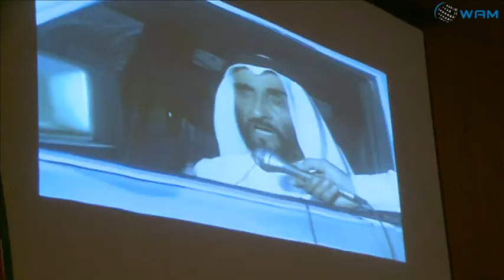طحنون بن محمد يشهد تخريج دورتي الضباط الجامعيين الـ/ 31 / والوكلاء التأهلية الخامسة